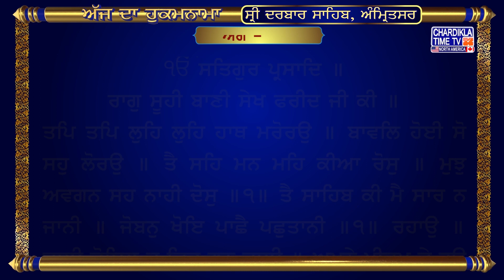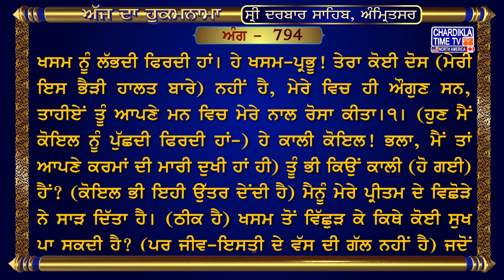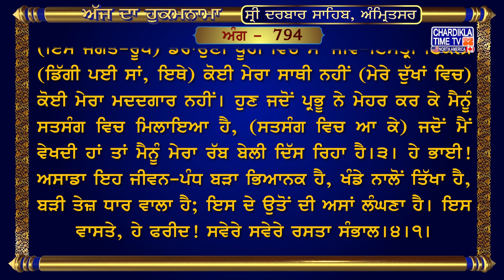Hukamnama Sri Darbar Sahib || Golden Temple || Sri Amritsar Sahib Harmandir Sahib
Amritvela Hukamnama Sahib Sachkhand Sri Darbar Sahib Sri Amritsar

13 August 2023

ੴ ਸਤਿਗੁਰ ਪ੍ਰਸਾਦਿ ॥ ਰਾਗੁ ਸੂਹੀ ਬਾਣੀ ਸੇਖ ਫਰੀਦ ਜੀ ਕੀ ॥ ਤਪਿ ਤਪਿ ਲੁਹਿ ਲੁਹਿ ਹਾਥ ਮਰੋਰਉ ॥ ਬਾਵਲਿ ਹੋਈ ਸੋ ਸਹੁ ਲੋਰਉ ॥ ਤੈ ਸਹਿ ਮਨ ਮਹਿ ਕੀਆ ਰੋਸੁ ॥ ਮੁਝੁ ਅਵਗਨ ਸਹ ਨਾਹੀ ਦੋਸੁ ॥੧॥ ਤੈ ਸਾਹਿਬ ਕੀ ਮੈ ਸਾਰ ਨ ਜਾਨੀ ॥ ਜੋਬਨੁ ਖੋਇ ਪਾਛੈ ਪਛੁਤਾਨੀ ॥੧॥ ਰਹਾਉ ॥ ਕਾਲੀ ਕੋਇਲ ਤੂ ਕਿਤ ਗੁਨ ਕਾਲੀ ॥ ਅਪਨੇ ਪ੍ਰੀਤਮ ਕੇ ਹਉ ਬਿਰਹੈ ਜਾਲੀ ॥ ਪਿਰਹਿ ਬਿਹੂਨ ਕਤਹਿ ਸੁਖੁ ਪਾਏ ॥ ਜਾ ਹੋਇ ਕ੍ਰਿਪਾਲੁ ਤਾ ਪ੍ਰਭੂ ਮਿਲਾਏ ॥੨॥ ਵਿਧਣ ਖੂਹੀ ਮੁੰਧ ਇਕੇਲੀ ॥ ਨਾ ਕੋ ਸਾਥੀ ਨਾ ਕੋ ਬੇਲੀ ॥ ਕਰਿ ਕਿਰਪਾ ਪ੍ਰਭਿ ਸਾਧਸੰਗਿ ਮੇਲੀ ॥ ਜਾ ਫਿਰਿ ਦੇਖਾ ਤਾ ਮੇਰਾ ਅਲਹੁ ਬੇਲੀ ॥੩॥ ਵਾਟ ਹਮਾਰੀ ਖਰੀ ਉਡੀਣੀ ॥ ਖੰਨਿਅਹੁ ਤਿਖੀ ਬਹੁਤੁ ਪਿਈਣੀ ॥ ਉਸੁ ਊਪਰਿ ਹੈ ਮਾਰਗੁ ਮੇਰਾ ॥ ਸੇਖ ਫਰੀਦਾ ਪੰਥੁ ਸਮ੍ਹ੍ਹਾਰਿ ਸਵੇਰਾ ॥੪॥੧॥

ਅਰਥ: ਹੇ ਮੇਰੇ ਮਾਲਿਕ! ਮੈਂ ਤੇਰੀ ਕਦਰ ਨਾ ਜਾਤੀ, ਜੁਆਨੀ ਦਾ ਵੇਲਾ ਗਵਾ ਕੇ ਹੁਣ ਪਿਛੋਂ ਮੈਂ ਝੁਰ ਰਹੀ ਹਾਂ।ਰਹਾਉ। ਬੜੀ ਦੁਖੀ ਹੋ ਕੇ, ਬੜੀ ਤੜਫ ਕੇ ਮੈਂ ਹੁਣ ਹੱਥ ਮਲ ਰਹੀ ਹਾਂ, ਤੇ ਝੱਲੀ ਹੋ ਕੇ ਹੁਣ ਮੈਂ ਉਸ ਖਸਮ ਨੂੰ ਲੱਭਦੀ ਫਿਰਦੀ ਹਾਂ। ਹੇ ਖਸਮ-ਪ੍ਰਭੂ! ਤੇਰਾ ਕੋਈ ਦੋਸ (ਮੇਰੀ ਇਸ ਭੈੜੀ ਹਾਲਤ ਬਾਰੇ) ਨਹੀਂ ਹੈ, ਮੇਰੇ ਵਿਚ ਹੀ ਔਗੁਣ ਸਨ, ਤਾਹੀਏਂ ਤੂੰ ਆਪਣੇ ਮਨ ਵਿਚ ਮੇਰੇ ਨਾਲ ਰੋਸਾ ਕੀਤਾ।੧। (ਹੁਣ ਮੈਂ ਕੋਇਲ ਨੂੰ ਪੁੱਛਦੀ ਫਿਰਦੀ ਹਾਂ-) ਹੇ ਕਾਲੀ ਕੋਇਲ! ਭਲਾ, ਮੈਂ ਤਾਂ ਆਪਣੇ ਕਰਮਾਂ ਦੀ ਮਾਰੀ ਦੁਖੀ ਹਾਂ ਹੀ) ਤੂੰ ਭੀ ਕਿਉਂ ਕਾਲੀ (ਹੋ ਗਈ) ਹੈਂ? (ਕੋਇਲ ਭੀ ਇਹੀ ਉੱਤਰ ਦੇਂਦੀ ਹੈ) ਮੈਨੂੰ ਮੇਰੇ ਪ੍ਰੀਤਮ ਦੇ ਵਿਛੋੜੇ ਨੇ ਸਾੜ ਦਿੱਤਾ ਹੈ। (ਠੀਕ ਹੈ) ਖਸਮ ਤੋਂ ਵਿੱਛੁੜ ਕੇ ਕਿਥੇ ਕੋਈ ਸੁਖ ਪਾ ਸਕਦੀ ਹੈ? (ਪਰ ਜੀਵ-ਇਸਤ੍ਰੀ ਦੇ ਵੱਸ ਦੀ ਗੱਲ ਨਹੀਂ ਹੈ) ਜਦੋਂ ਪ੍ਰਭੂ ਆਪ ਮਿਹਰਬਾਨ ਹੁੰਦਾ ਹੈ ਤਾਂ ਆਪ ਹੀ ਮਿਲਾ ਲੈਂਦਾ ਹੈ।੨। (ਇਸ ਜਗਤ-ਰੂਪ) ਡਰਾਉਣੀ ਖੂਹੀ ਵਿਚ ਮੈਂ ਜੀਵ-ਇਸਤ੍ਰੀ ਇਕੱਲੀ (ਡਿੱਗੀ ਪਈ ਸਾਂ, ਇਥੇ) ਕੋਈ ਮੇਰਾ ਸਾਥੀ ਨਹੀਂ (ਮੇਰੇ ਦੁੱਖਾਂ ਵਿਚ) ਕੋਈ ਮੇਰਾ ਮਦਦਗਾਰ ਨਹੀਂ। ਹੁਣ ਜਦੋਂ ਪ੍ਰਭੂ ਨੇ ਮੇਹਰ ਕਰ ਕੇ ਮੈਨੂੰ ਸਤਸੰਗ ਵਿਚ ਮਿਲਾਇਆ ਹੈ, (ਸਤਸੰਗ ਵਿਚ ਆ ਕੇ) ਜਦੋਂ ਮੈਂ ਵੇਖਦੀ ਹਾਂ ਤਾਂ ਮੈਨੂੰ ਮੇਰਾ ਰੱਬ ਬੇਲੀ ਦਿੱਸ ਰਿਹਾ ਹੈ।੩। ਹੇ ਭਾਈ! ਅਸਾਡਾ ਇਹ ਜੀਵਨ-ਪੰਧ ਬੜਾ ਭਿਆਨਕ ਹੈ, ਖੰਡੇ ਨਾਲੋਂ ਤਿੱਖਾ ਹੈ, ਬੜੀ ਤੇਜ਼ ਧਾਰ ਵਾਲਾ ਹੈ

hukamnama,
hukamnama sahib,
hukamnama today,
hukamnama amritsar,
hukamnama ardas,
hukamnama app,